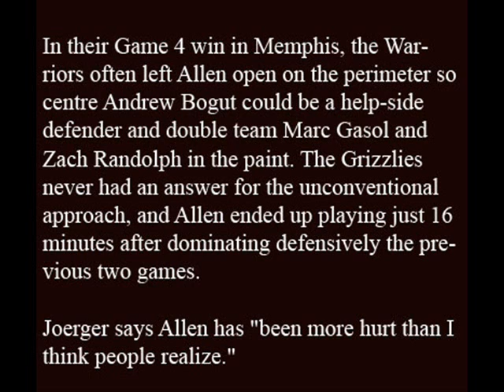Grizzlies' Allen a 'game time' decision for Game 5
SAN FRANCISCO - Memphis Grizzlies guard Tony Allen remains questionable to play in Game 5 against the Golden State Warriors because of a sore left hamstring.

Grizzlies coach Dave Joerger told reporters after the team's shootaround in San Francisco that Allen will be a game-time decision Wednesday night. The series is tied 2-2.

In their Game 4 win in Memphis, the Warriors often left Allen open on the perimeter so centre Andrew Bogut could be a help-side defender and double team Marc Gasol and Zach Randolph in the paint. The Grizzlies never had an answer for the unconventional approach, and Allen ended up playing just 16 minutes after dominating defensively the previous two games.

Joerger says Allen has "been more hurt than I think people realize."